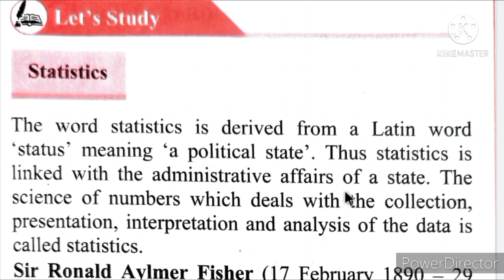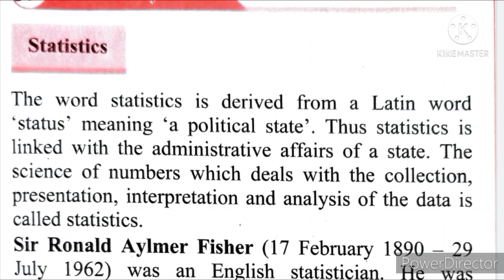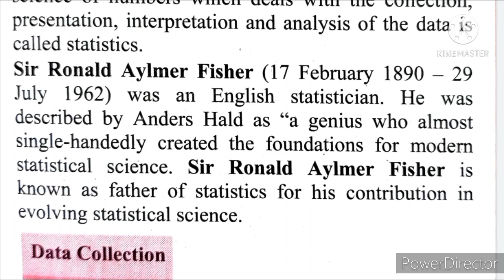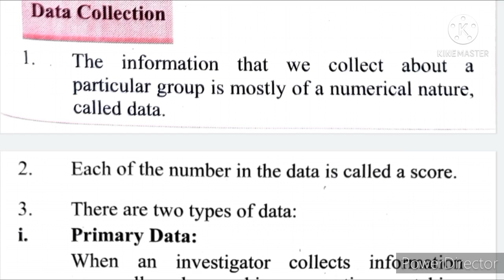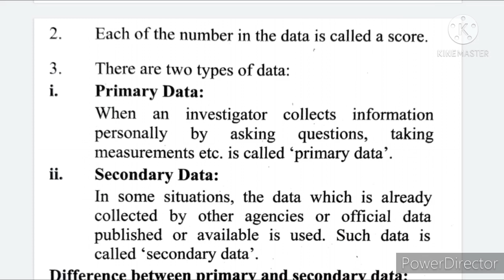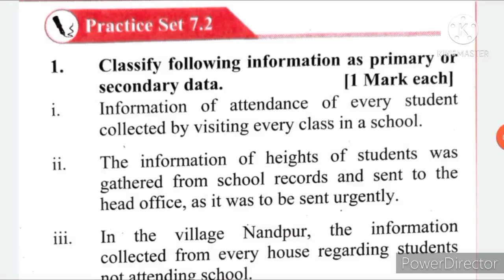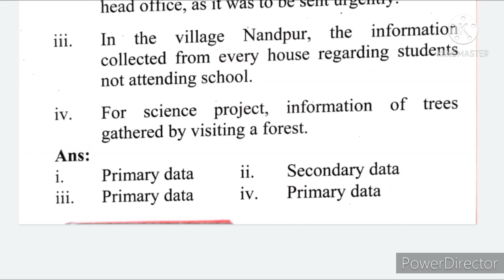9th maths chapter 7 statistics | Practice set 7.2 algebra class 9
9th maths chapter 7 statistics | Practice set 7.2 algebra class 9 | 9th  class algebra chapter 7 |

This chapter is very important and it is basic for tenth statistics so watch it full and ask in comment section if any doubts . This video contains solution of practice set 7.2